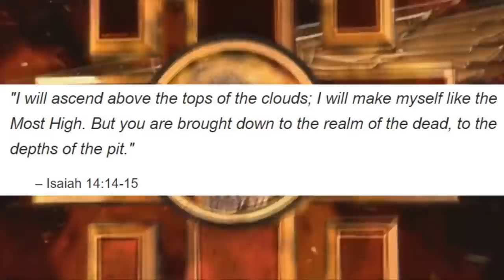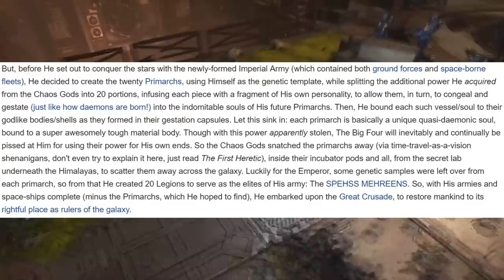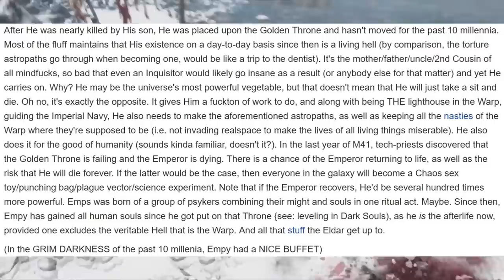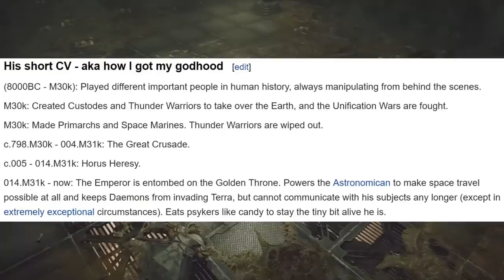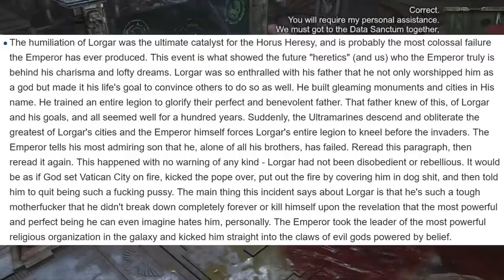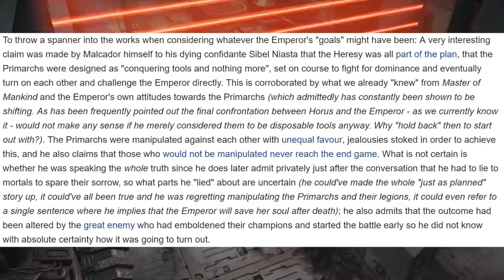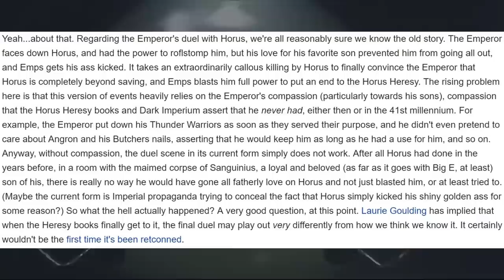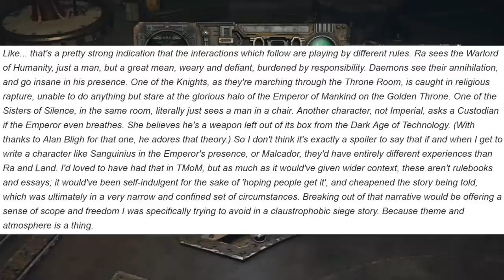ɴᴜᴍʙᴇʀ ᴏɴᴇ ᴅᴀᴅ 1ᴅ4ᴄʜᴀɴ (1/2)